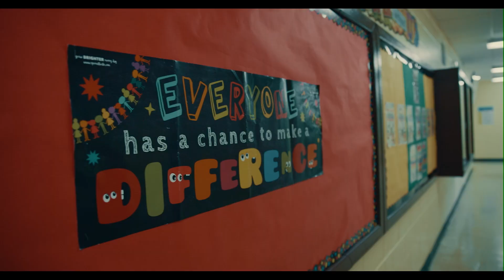Meet Rennisha: The Connector